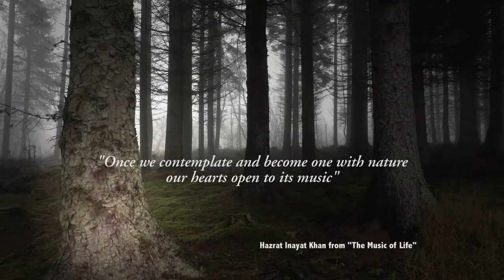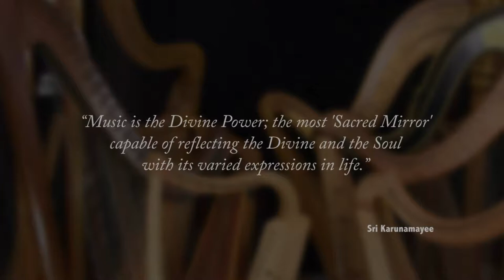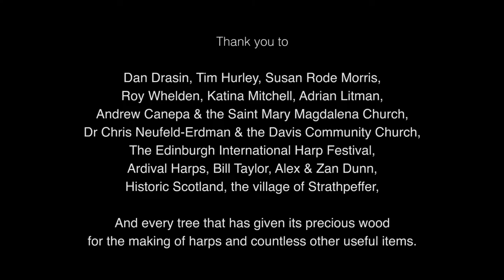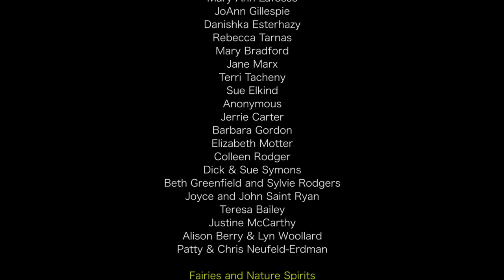The Harps in the Trees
The Harps in the Trees is a documentary film Directed by Ezio Taranto. It tells the story of a journey which highlights humanity's connection with nature. We follow the pilgrimage of renowned harpist and teacher, Cheryl Ann Fulton and her harp ensemble, Angelorum as they travel from the USA to visit the factory deep in the Highlands of Scotland, where their medieval harps were manufactured . The film climaxes with the group giving thanks by serenading the trees in the forests where the wood for their harps was sourced.